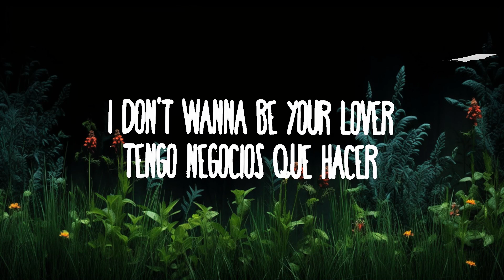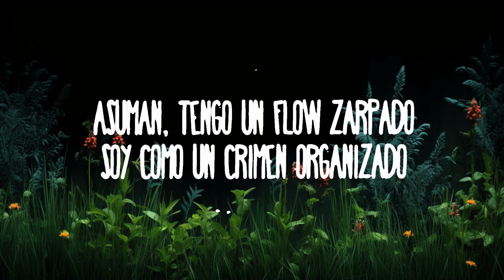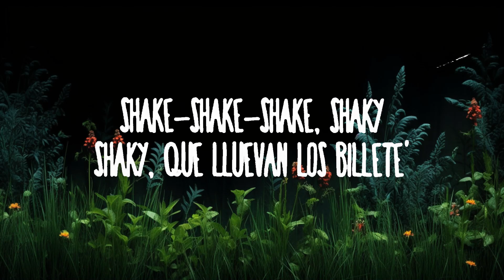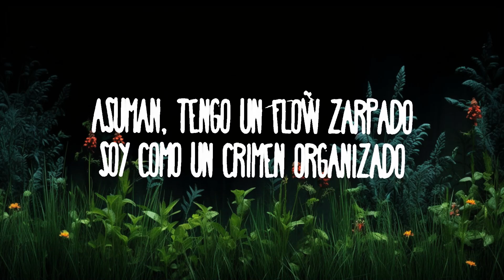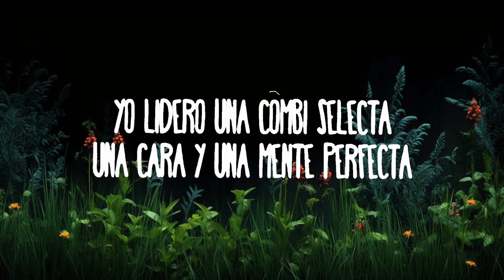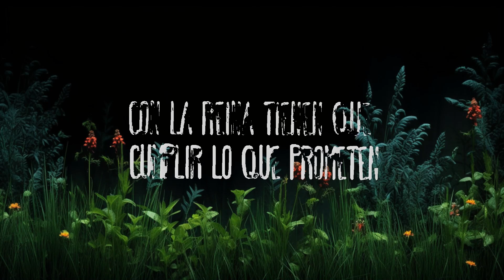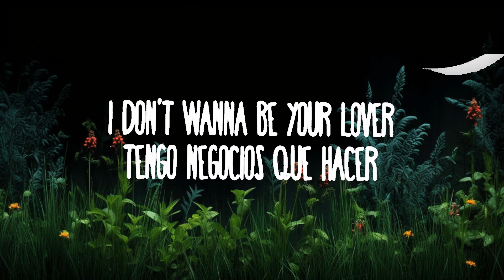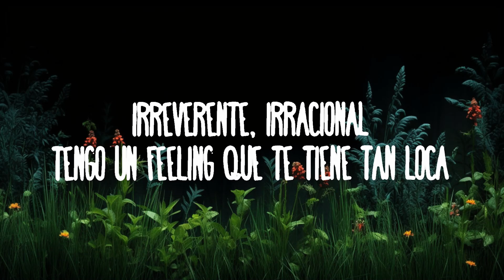Emilia, Nathy Peluso - JET_Set.mp3 | Top Best Songs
(Letra):
[Intro]
Sike!

[Coro: Emilia]
I don't wanna be your yêur
Tengo negocios que hacer
Big star, supernova
Soy el paraíso hecho mujer
I don't wanna be your yêur (Your yêur)
Tengo negocios que hacer (Que hacer)
Big star, supernova

[Verso 1: NATHY PELUSO]
Una gata mala, boca de dulce de leche
Mamacita, la mafiosa, jefa de la noche
Shake, shake y mueve el pompón
Una pobre diabla, como Don
Asuman, tengo un flow zarpado
Soy como un crimen organizado
Yo lidero una combi selecta
Una cara y una mente perfecta
Nene, yo manejo bien de lotería
Huelo cara y vuelo en el avión de la jet set
La rapera de la música latina, la que puso y la que pone de moda tu closet
Irreverente, irracional
Tengo un feeling que te tiene tan loca
Ella es adicta a mi material
Cuando me ve caminar se coloca

[Puente: Emilia]
(I-I-I-I-I-I—, I-I-I-I-I-I—)
Baby, I'm a supernova

[Coro: NATHY PELUSO]
I don't wanna be your lova (Your lova)

Las uñas largas afilás', una figura excepcional
Sangre divina (Ah), doy mala espina (Ah)
Calambre a los que tiran
La mejor carne importada de Argentina
Shake-Shake-Shake, shaky, shaky, que lluevan los billete'
Eso fue preparado, que me llegan en paquete
Con la reina tienen que cumplir lo que prometen
Tengo gustos caro', no me malinterpreten

[Coro: NATHY PELUSO & Emilia]
I-I-I-I don't wanna be your lova (Your lova)

[Outro: Emilia]
I-I-I-I-I-I—, I don't wanna—
I-I-I-I-I-I—